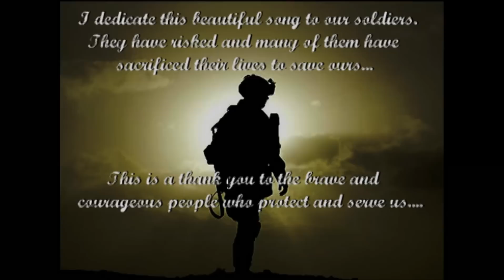Danny Boy, For Our Troops, Multi-Track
I love this song, and everytime I sing it I think of our troops. It's
sad yet beautiful, hope you enjoy.